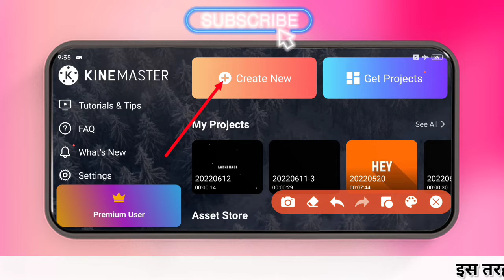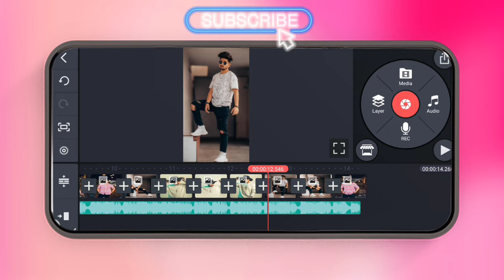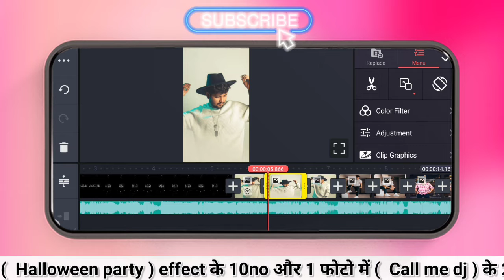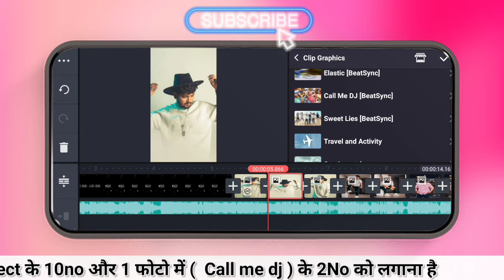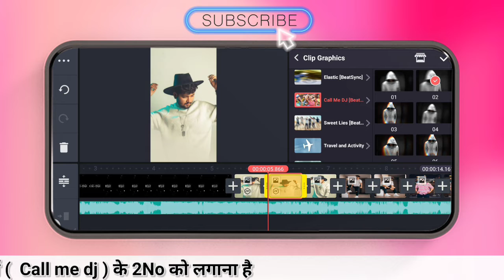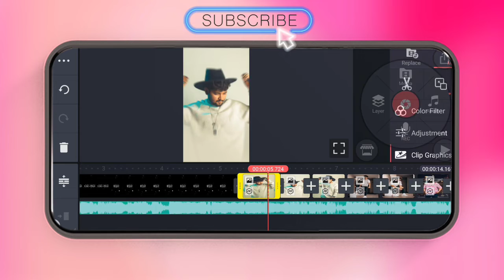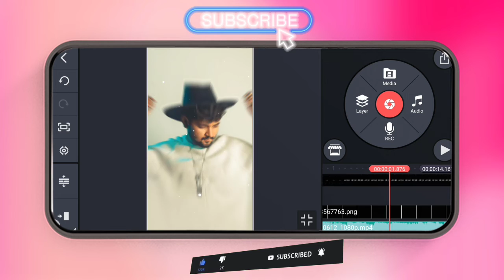Ladki Haseen Beauty Queen Song Status Video Editing Kinemaster | Kinemaster New Style Video Editing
About this video :

 Dosto is video me maine bataya hai ki aap New Viral reels status video  kaise edit kar sakte hai Kinemaster APK se . I hope ye video aapko pasand aayega...

photo change status video editing kinemaster photo video editing
kinemaster video editing new style 2022 new kinemaster editing video
kinemaster video editing new style 2021 photo status video new